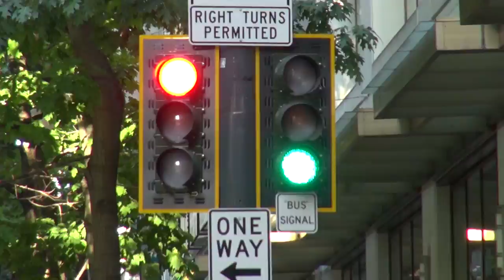Queue Jump (for buses)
From wikipedia:

A queue jump is a type of roadway geometry used to provide preference to buses at intersections, often found in bus rapid transit systems. It consists of an additional travel lane on the approach to a signalised intersection. This lane is often restricted to transit vehicles only. A queue jump lane is usually accompanied by a signal which provides a phase specifically for vehicles within the queue jump. Vehicles in the queue jump lane get a "head-start" over other queued vehicles and can therefore merge into the regular travel lanes immediately beyond the signal. The intent of the lane is to allow the higher-capacity vehicles to cut to the front of the queue, reducing the delay caused by the signal and improving the operational efficiency of the transit system.